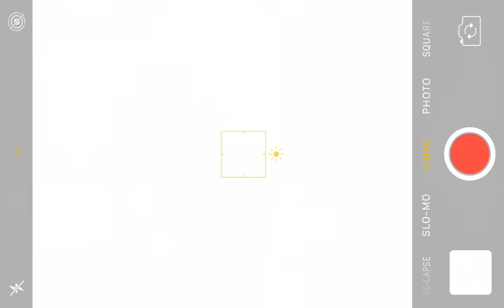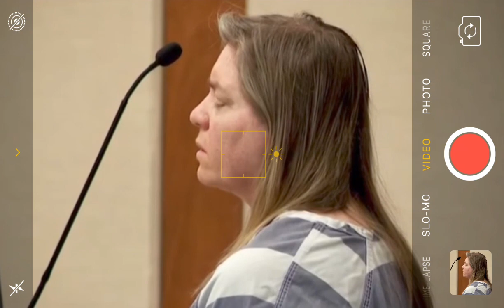Ruby Franke & Jodi Hildebrant SENTENCING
Ruby Franke from 8 passenger youtube channel and Jodi Hildebrant. They were sentenced today.

I first got interested in true crime with Lori Vallow/Chad Daybell case. I started my channel to report on high profile true crime, current events, and streaming high profile cases. I so very much appreciate you being here. Please be advised, I am not responsible for the actions of panelists, mods, or subs. We do welcome opinions that disagree without judgement bc you may know something we don't know and will change our minds.